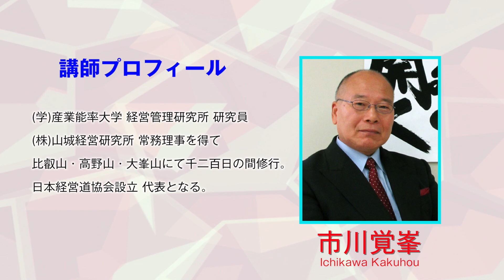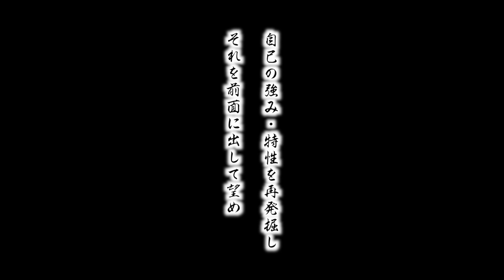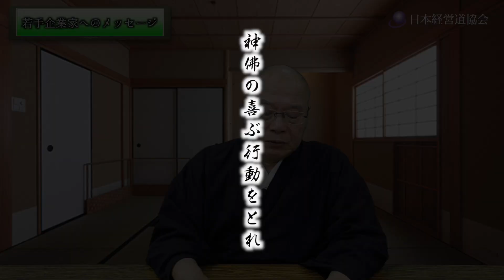若手企業家へのメッセージ 市川覚峯